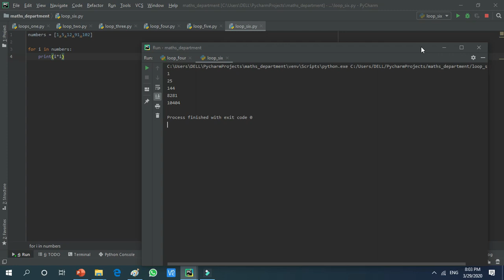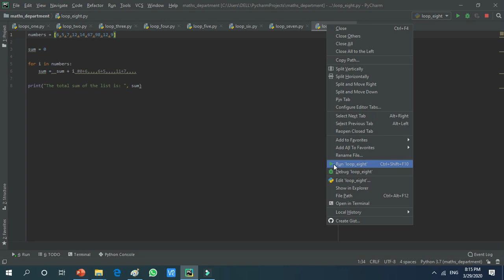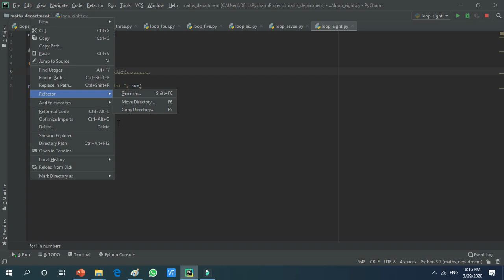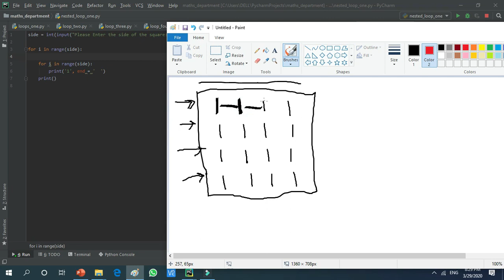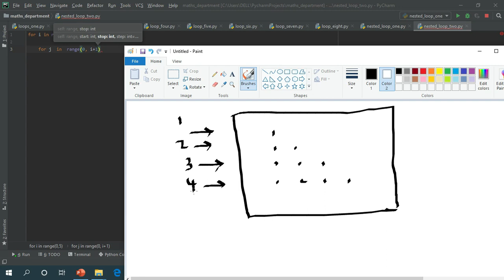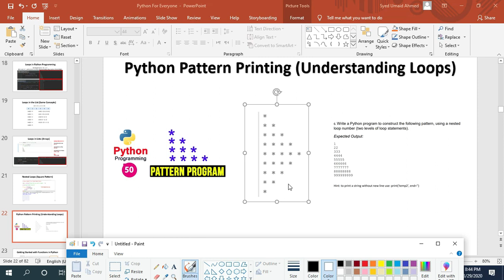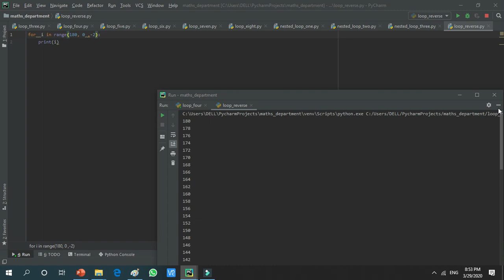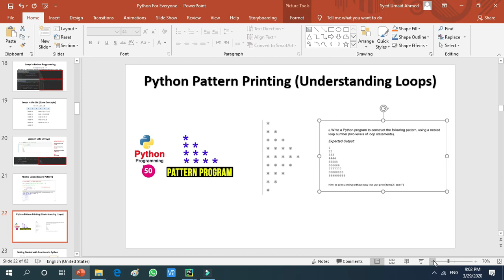Week 3 Mastering the loops Part # 2/2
This will explain the further working of nested loops. The star patterns will help in getting the understanding of programming with logic and techniques.